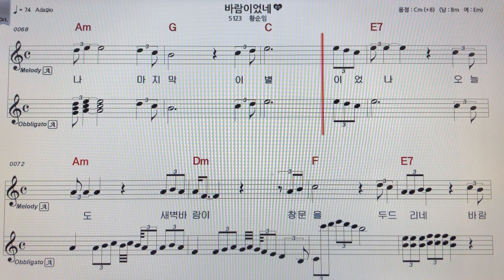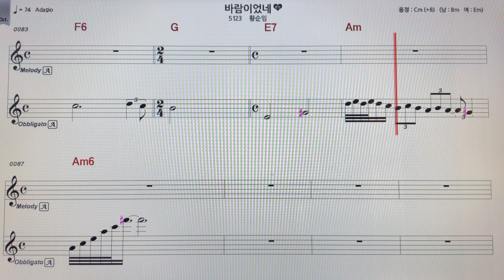황순임~바람이었네알토색소폰 악보MR ~손미영알토색소폰ㆍ플루트연주